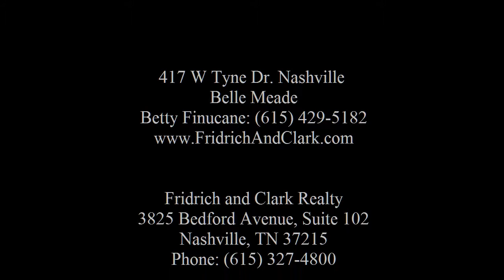Betty Finucane: - 417 W Tyne Dr Nashville ad1105191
Belle Meade

3825 Bedford Avenue, Suite 102